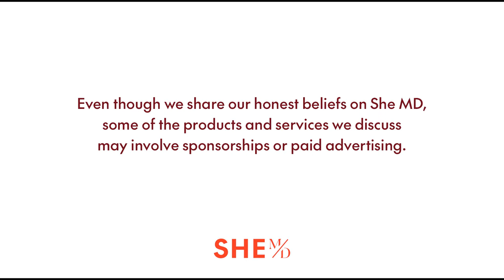Toni Braxton on Lupus and Heart Attack Scare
It took singer, actress, and producer, Toni Braxton ten years to get a lupus diagnosis. In this episode of SHE MD, Toni Braxton shares her story alongside her rheumatologist, Dr. Daniel Wallace, one of the world’s leading authorities on lupus. This episode dives deep into Braxton’s personal experiences with lupus, including passing out during a performance and overhearing her surgeons debate the necessity of bypass surgery while under twilight. Despite being advised to conceal her condition, Toni now advocates for lupus awareness, an often invisible illness that disproportionately affects women, and is frequently misdiagnosed as chronic fatigue or fibromyalgia. Braxton also touches on personal milestones, including being discovered as a singer at a gas station at age twenty-two, and her upcoming residency in Vegas with Cedric the Entertainer.

Dr. Daniel Wallace and Dr. A explore the complex interplay between lupus and pregnancy, emphasizing the critical goal of supporting lupus patients through their first trimester and addressing the reproductive issues linked to autoimmune diseases.  This episode not only sheds light on Toni Braxton's personal battle with lupus but also educates and empowers others dealing with similar challenges, offering hope and understanding for those navigating the complexities of this autoimmune disease.